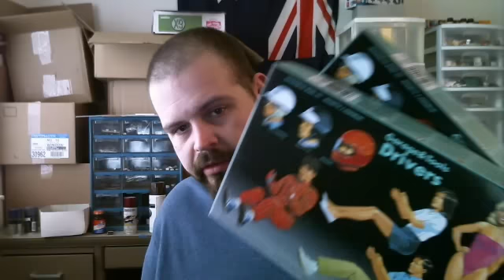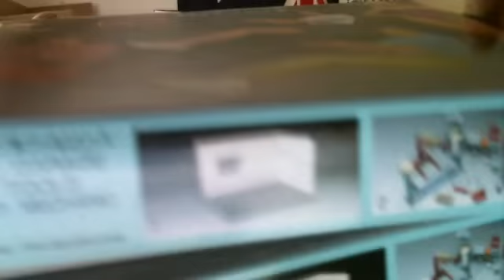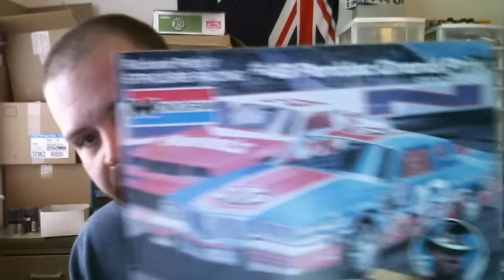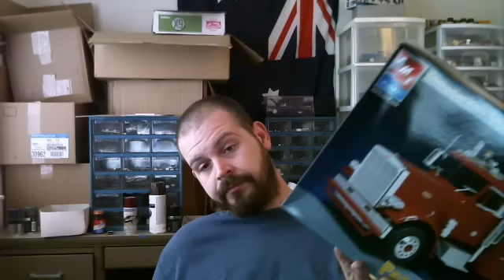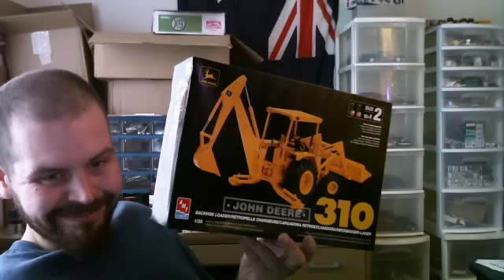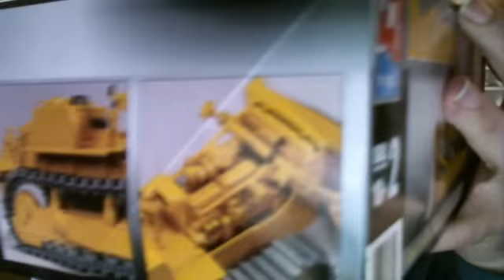kits kits and more kits and rant.wmv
thanks BIG time 2 ATOMICDOG32 4 helping me out geting them 3 kits thanx buddy!